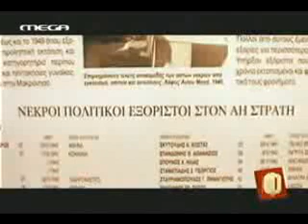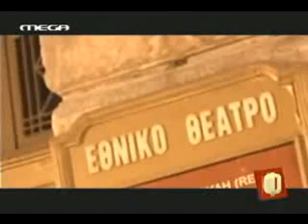ΦΑΚΕΛΟΙ -ΙΩΑΝΝΗΣ ΜΕΤΑΞΑΣ μερος 3